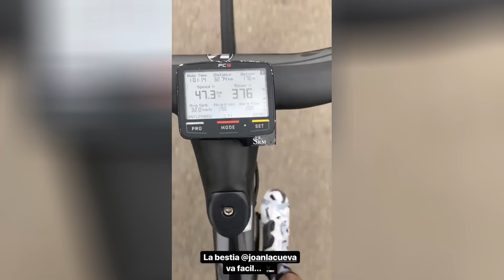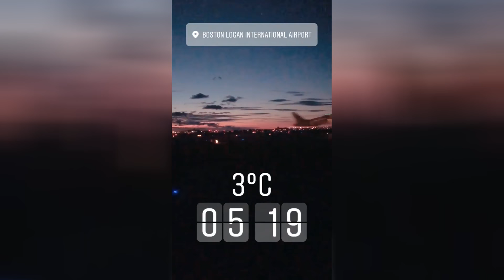MotoGp Instagram Stories - Wednesday 18th of April 2018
MotoGp Instagram stories from Wednesday 18th of April 2018. Featuring in this episode are

Marc Marquez
Aleix Espargaro
Scott Redding
Sam Lowes
Danny Kent
Karel Abraham
Tom Luethi
Pramac Racing
Tito Rabat
Bradley Smith
Hafizh Syahrin
Jorge Navarro
Sky Racing VR46
Fabio Quartararo
Livio Loi
Eric Granado
Marco Bezzecchi
Matteo Flamigni